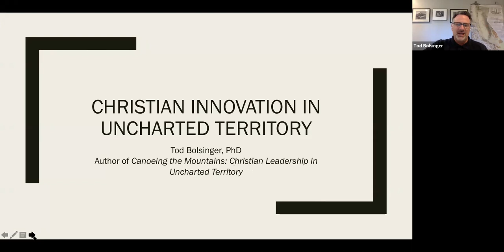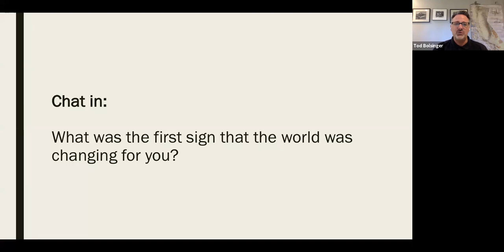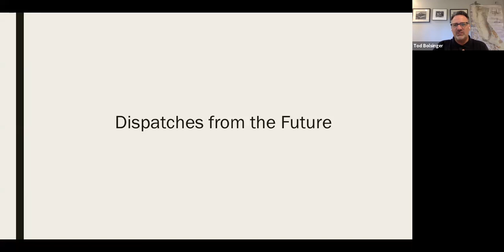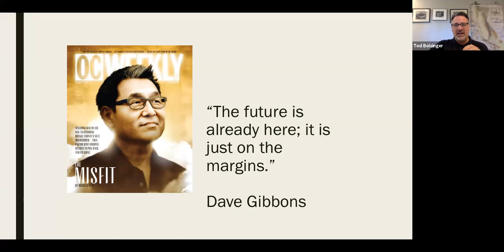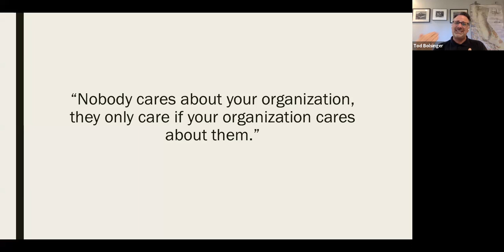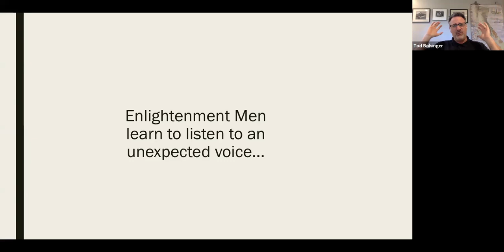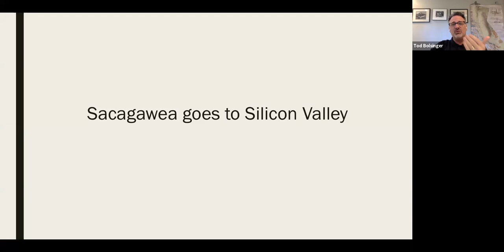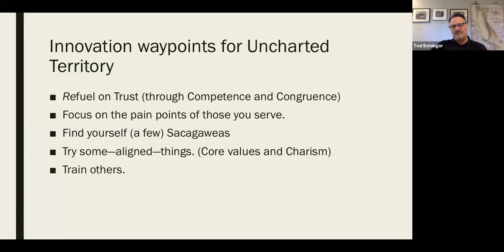Webinar: Christian Innovation in Uncharted Territory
Join Tod Bolsinger and Michaela O’Donnell Long as they discuss our collective need to learn the skills for courageous and wise innovation in a season of massive disruption. Learn how to assess what will survive this season and what we will leave behind. Learn how to bring the best gifts of your organization to address the true needs of your community both now and in the near future.